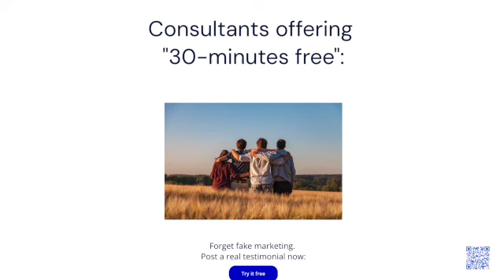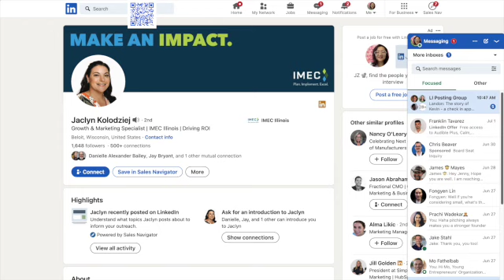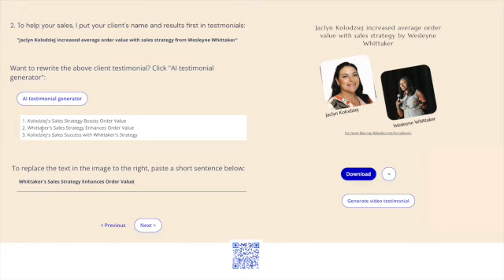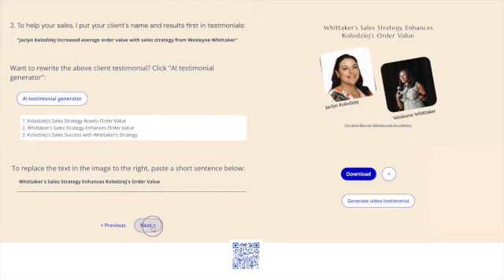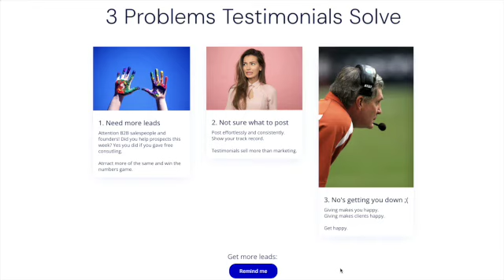Consultants offering "30-minutes free": grow with AI testimonial generator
Consultants offering "30-minutes free": Forget fake marketing. Post a real testimonial now. Try the AI testimonial creator now for free.

Want to be a beta tester? Get free consulting, AI testimonials, and new features. Give the gift of fame and gratitude.